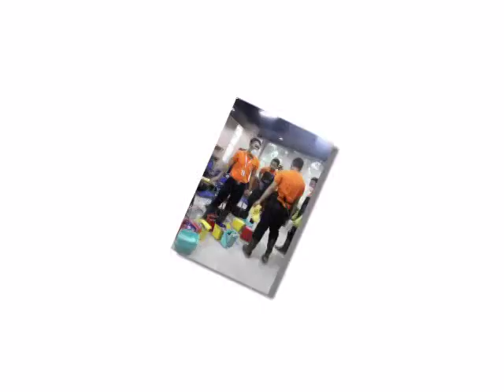GALLEY utility trainee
(meranti magsaysay jakarta)